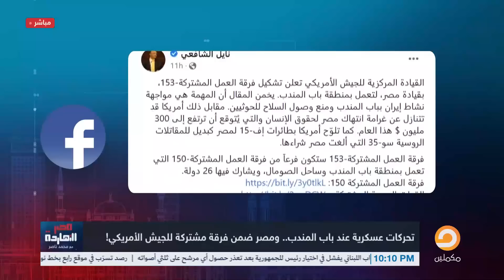ناصر: أخيرا يا حضرات مصر بقت الأولى وفي صدارة دول العالم .. بس يا ترى في إيه!